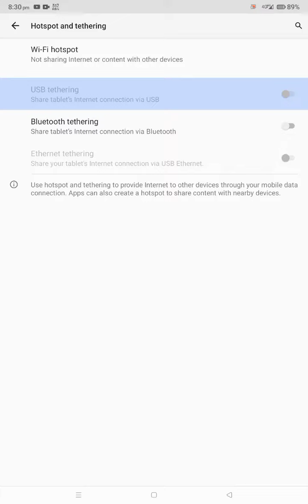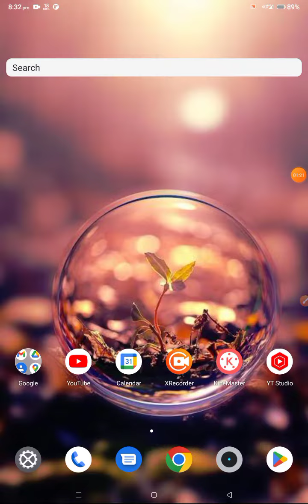How to Fix USB Debugging Not Working In Android Problem Solved